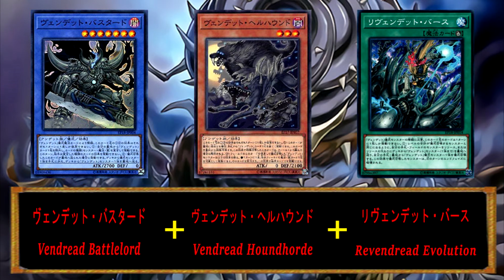Yu-Gi-Oh! * Vendread Combos * [2020]